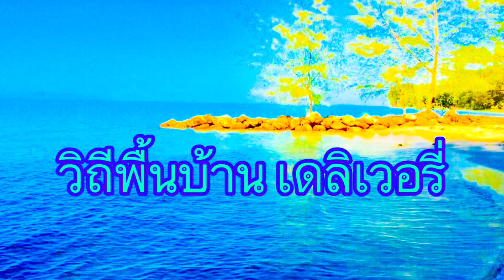ของใหญ่มาอีกแล้ว..ใหญ่มาก | วิถีพื้นบ้าน เดลิเวอรี่